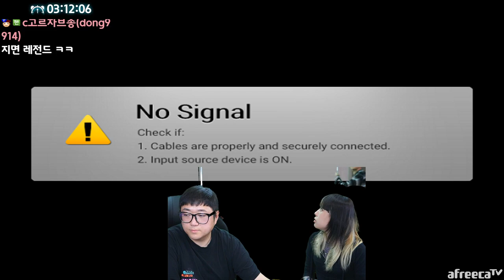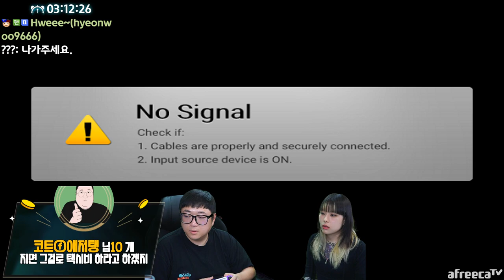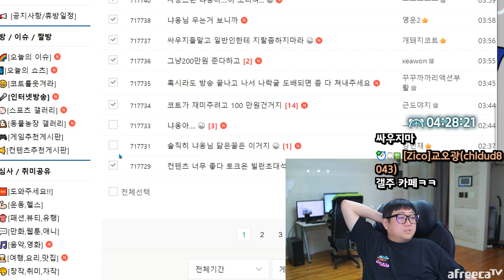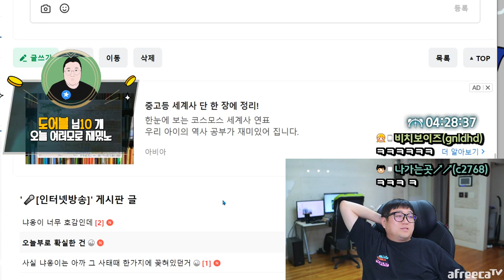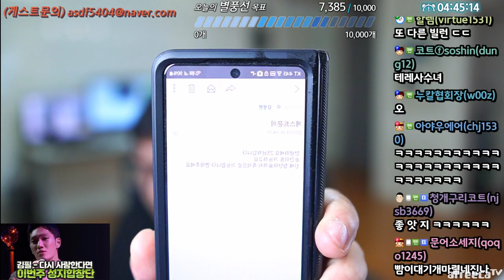혐수치MAX 그날의 진실 (23.03.15-4)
[음원출처]